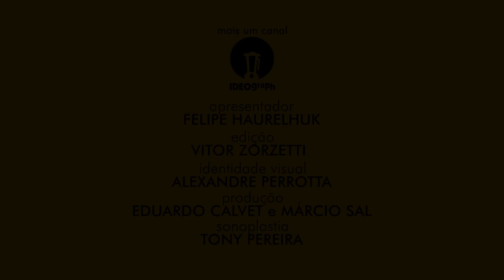BELINDA (1948) - ANÁLISE MEU TIO CINÉFILO #118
O número de filmes com temática social que emergiram dos anos pós-guerra foi bastante alto, seja na cinematografia europeia ou mesmo nos filmes produzidos em Hollywood. "Belinda", dos estúdios Warner, foi uma dessas produções. A personagem-título, interpretada pela vencedora do Oscar Jane Wyman, é uma deficiente auditiva que também não consegue se comunicar verbalmente. Ela mora isolada em um vilarejo até que o Doutor Robert Richardson (Lew Ayres) ensina-lhe a linguagem de sinais, integrando-a à sociedade. A iniciativa, no entanto, não é bem vista por todos os habitantes. O médico passa a ser vigiado pelos seus valores cosmopolitas e Belinda é violentada sexualmente por um dos moradores da região. Como se não bastasse, ela ainda é ameaçada de perder a guarda do filho por supostamente não ter condições de cuidá-lo da forma mais apropriada. Filme de forte reflexão social a partir de uma realidade individual adversa, e que aborda a hipocrisia coletiva e a falta de humanidade dos grupos de relacionamento. Wyman se tornaria a primeira atriz da história desde o cinema falado a receber um prêmio da Academia interpretando uma língua que não a inglesa (ela passa o filme se comunicando por gestos ou na linguagem de sinais). Grande acabamento técnico, roteiro consistente e a trilha sonora de Max Steiner completam o rol de grandes qualidades da produção. Um dos melhores títulos realizados pelo sistema de estúdios em 1948 e recordista da noite em número de indicações: nada menos do que 12 categorias.

SESSÃO #118 - BELINDA.

Título Original: Johnny Belinda.
País de origem: Estados Unidos.
Duração: 102 minutos.
Data de estreia (EUA):14 de setembro de 1948.
Direção: Jean Negulesco.
Roteiro: Irma von Cube, Allen Vincent.
Elenco principal: Jane Wyman, Lew Ayres, Charles Bickford, Agnes Moorehead.

Total de indicações: 12 (1 Oscar).

Melhor Filme – Warner Bros. (Produtora).
Melhor Diretor – Jean Negulesco.
Melhor Ator – Lew Ayres.
Melhor Ator Coadjuvante – Charles Bickford.
Melhor Atriz – Jane Wyman. VENCEDORA.
Melhor Atriz Coadjuvante – Agnes Moorehead.
Melhor Direção de Arte e Cenografia – Robert Haas (Direção de Arte); William Wallace (Cenografia).
Melhor Montagem – David Weisbart.
Melhor Trilha Musical – Max Steiner.
Melhor Roteiro – Irma von Cube, Allen Vincent.
Melhor Mixagem de Som – Departamento de Som da Warner Bros., Col. Nathan O. Levinson.
Melhor Fotografia (Preto e branco) – Ted McCord.

Trilha sonora: Max Steiner.
Música deste vídeo: trilha instrumental incidental da produção.

"Belinda" é uma produção Warner Bros., não distribuída comercialmente no Brasil.